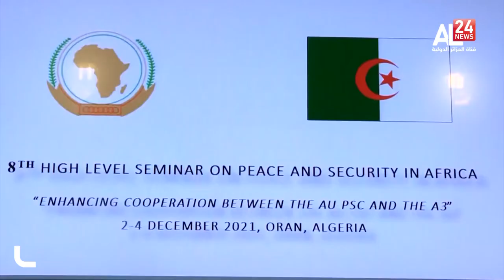Séminaire sur la paix et la sécurité en Afrique,ouverture des travaux à Oran